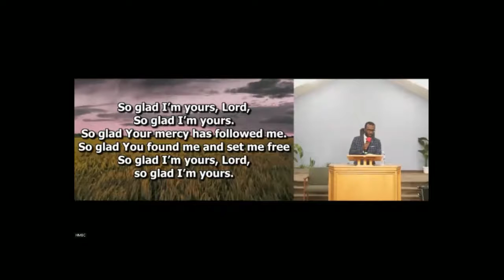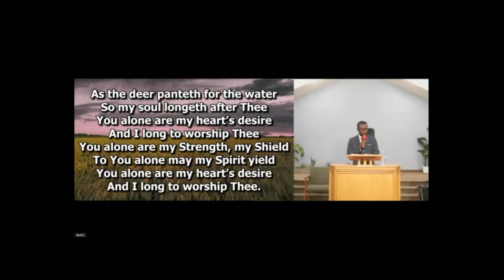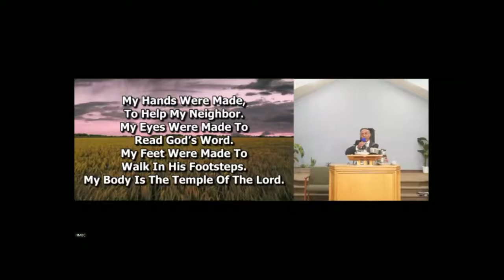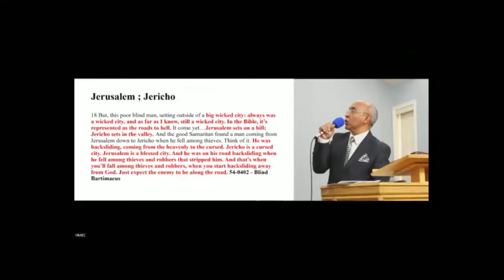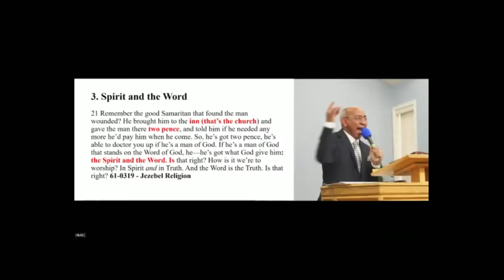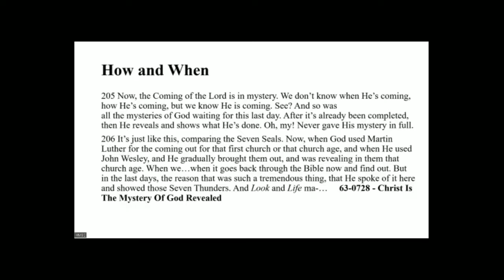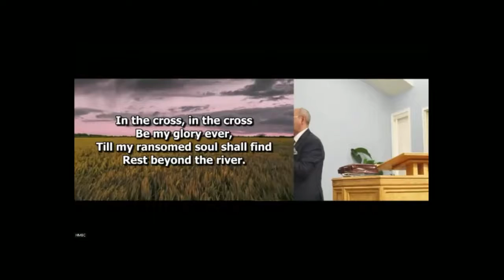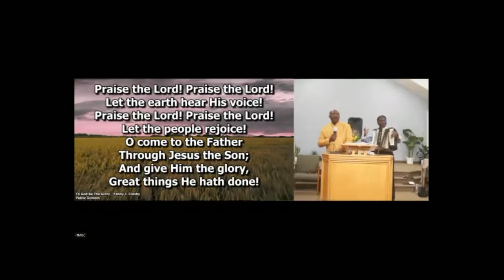Swahili Day 8: Closing Service: 2022 Message Believers Global Convention - Sunday, Sept 4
2022 Message Believers Global Convention
Keynote Speaker: Pastor Nolan Dominick - South Africa
Sunday August 28th to Sunday Sept 4th
8 Days
Ministers from around the Globe!